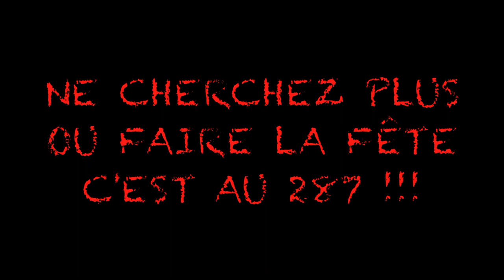HALLOWEEN AU CLUB 287 AVEC VINCENT ET JULIEN LE 31 OCTOBRE À COUCY LES EPPES